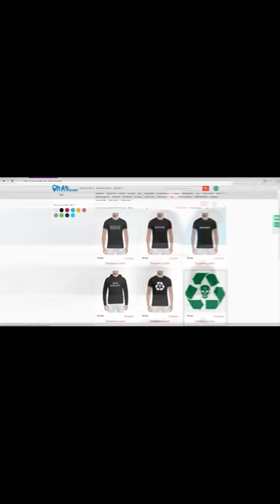Рем Дигга о Гуф Версус Птаха, операция на мозг, включает новые треки, слушает биты (19.2.2018)